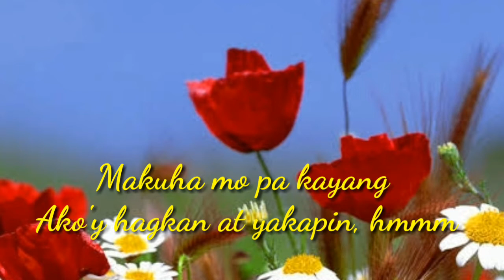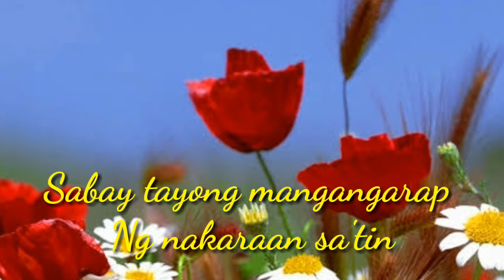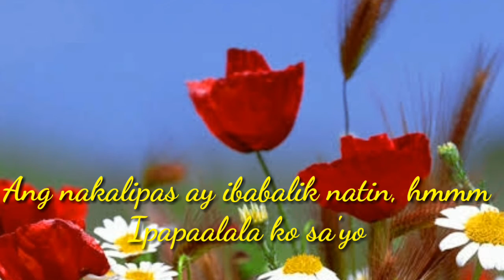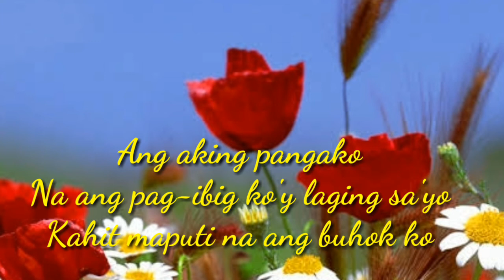AMLETH MUSIC- KAHIT MAPUTI NA ANG BUHOK KO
POPULARIZED BY: SHARON CUNETA
COVERED BY: AMLETH